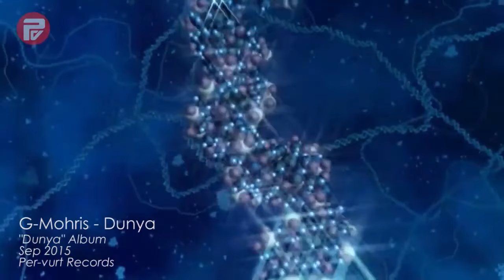G-Mohris - Dunya (Album Teaser Mix) [Per-vurt]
"Dunya" is one of the 10 tracks on G-Mohris debut artist album "Dunya" signed on Per-vurt Records !
The album got released weeks after G-Mohris first release on John Digweed's Bedrock.

Video Production, Edit, and Camera by G-Mohris